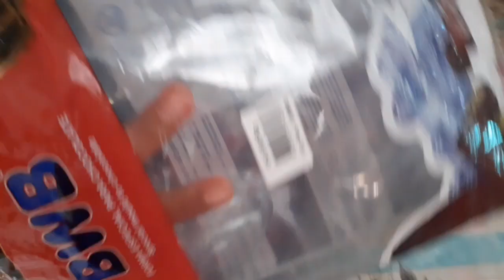FAZENDO OVO DE PÁSCOA PELA PRIMEIRA VEZ! (Voltamoss)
Será se deu certo?!! Confere aí😍😍